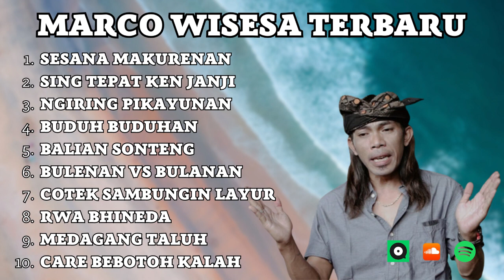Marco Wisesa | Kumpulan Lagu Bali Marco Wisesa Terbaru 2023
1. SESANA MAKURENAN
2. SING TEPAT KEN JANJI
3. NGIRING PIKAYUNAN
4. BUDUH BUDUHAN
5. BALIAN SONTENG
6. CULENAN VS BULANAN
7. COTEK SAMBUNGIN LAYUR
8. RWA BHINEDA
9. MEDAGANG TALUH
10. CARE BEBOTOH KALAH